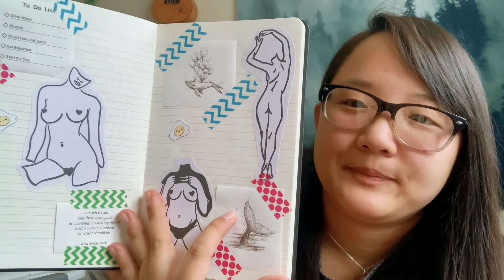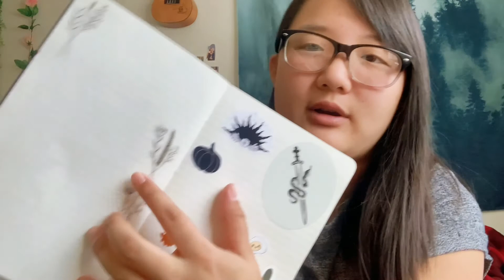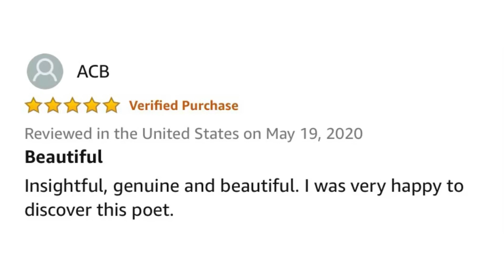The Importance of an “Ugly” Notebook - Kira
Main Instagram: @KiraBradleyGolt / @E.Schaubeck
Art Ig: @WoofieCute
Jewelry Ig: @ReptileRaptureArt / @RafiqthePython
And many others lol (just for fun)

ART- @WoofieCute JEWELRY- @RRAJewelry

Jewelry Shop

Art Shop